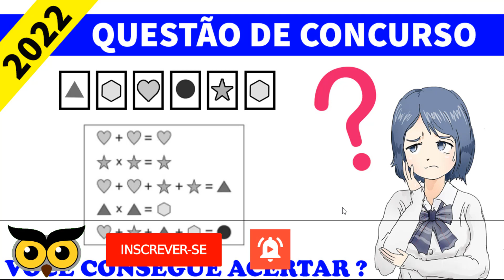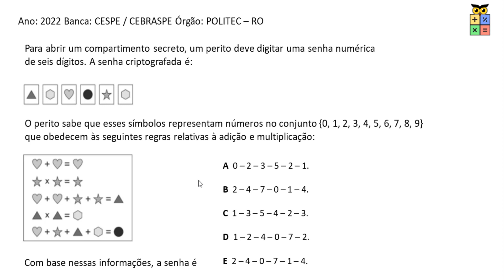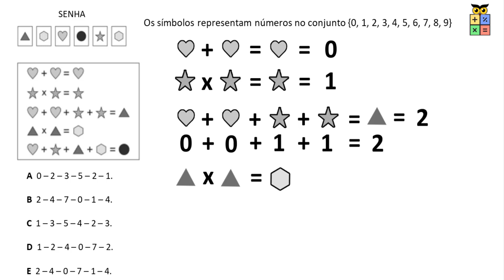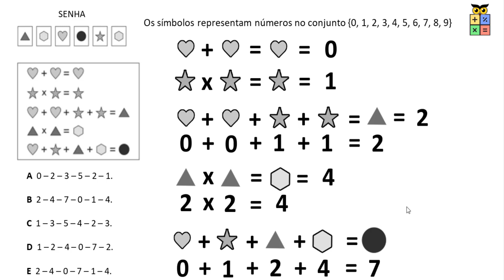Questão raciocínio lógico figura 1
Questão raciocínio lógico 1 figura

Além do vídeo, eu coloquei links importantes na descrição abaixo para te ajudar a passar em um concurso público.